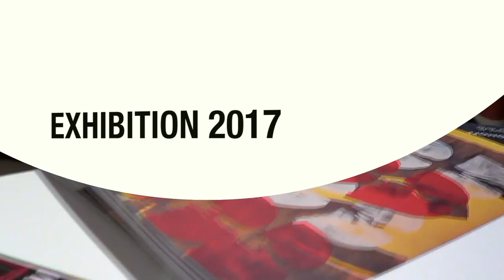David Tollmann Moscow 2017